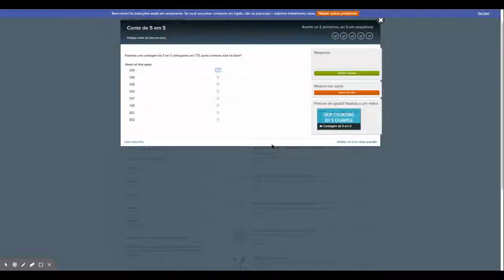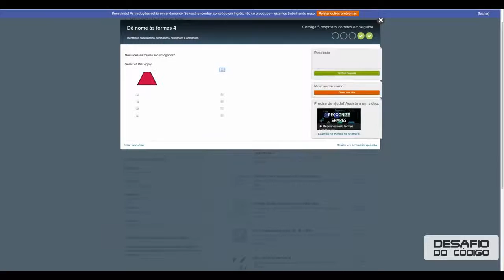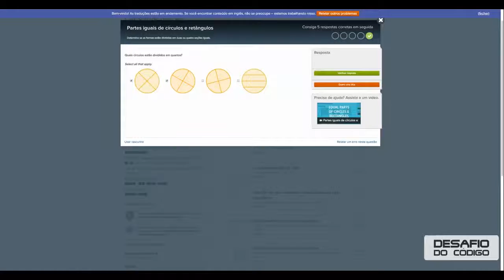Matemática na Khan Academy